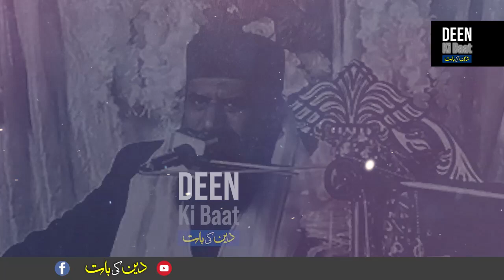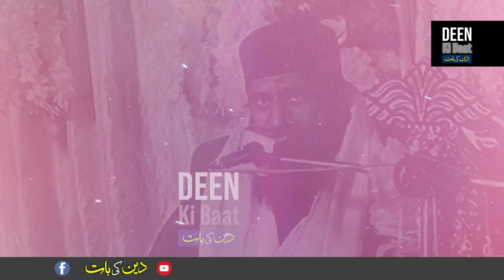Zinda Insan Kon Ha y Dr Suleman Misbahi Emotional Bayan 2024